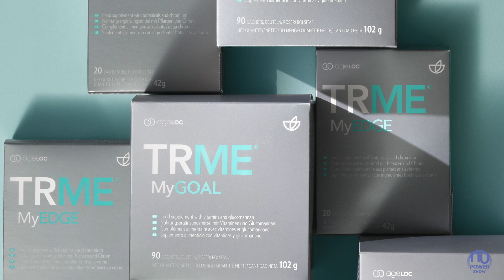System TR ME poznaj My Goal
Starasz się kontrolować masę ciała i szukasz produktu, który będzie wspomagać jej utratę? Oto coś w sam raz dla Ciebie – suplement diety TRME MyGoal to produkt, który wesprze Twoje wysiłki mające na celu kontrolę masy ciała!

W tym odcinku przybliżamy szczegóły produktu  My Goal z serii TR ME.

W razie pytań odnośnie tego preparatu skontaktuj się z osobą z zespołu Nu Power Show, która przekazała Ci to nagranie, udzieli Ci ona odpowiedzi na Twoje pytania.

Jeśli trafiłeś / trafiłaś na ten odcinek przez przypadek i chcesz wiedzieć więcej zostaw komentarz, a skontaktuje się z Tobą koś z naszego zespołu.

Jeśli jesteś specjalistą z zakresu dietetyki, pracujesz z pacjentami, którym ten produkt mógłby pomóc skontaktuj się z nami lub zostaw komentarz.

Podpowiemy jak możesz wprowadzić ten produkt do własnej praktyki.